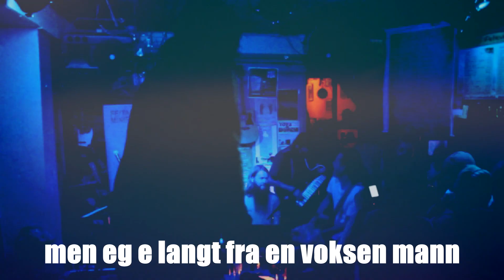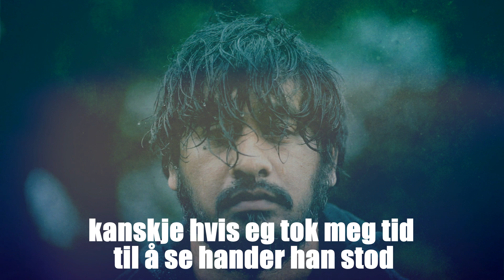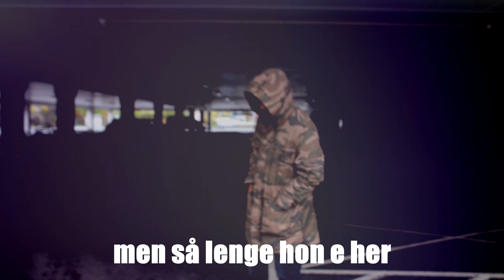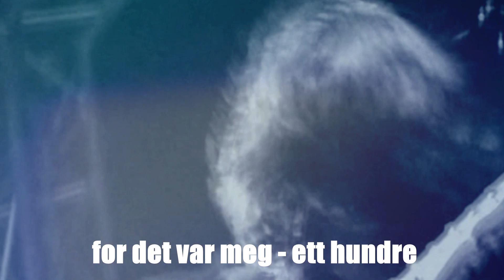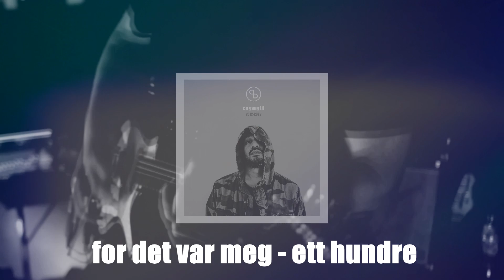Paul Bernard - En null null (remix)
Remix av låten "En null null" - fra albumet "En gang til" (2023)
Tekst og musikk av Paul Bernard.
Martelise på vokal.